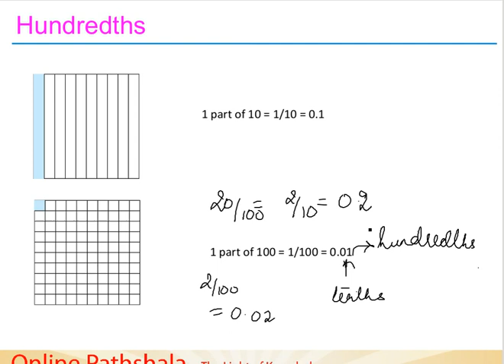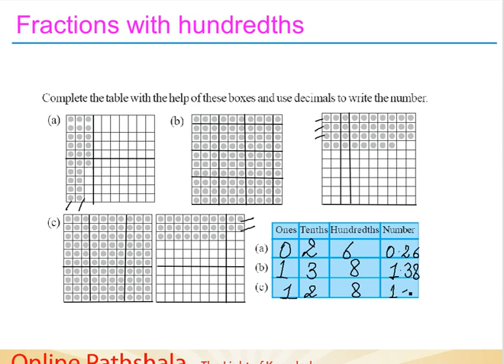Ch8_04 One Hundredths CBSE MATHS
Chapter 8
Decimals

This video describes what do we mean by one hundredths?  And how do you convert one-hundredths in fraction form to decimal form.